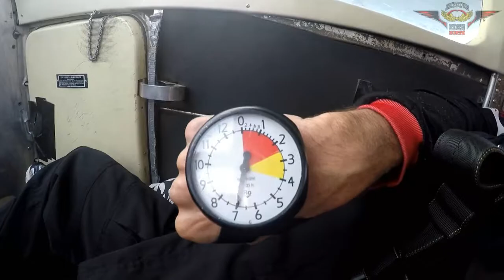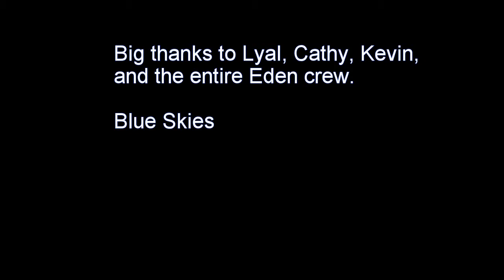Bradley's Tandem 2016